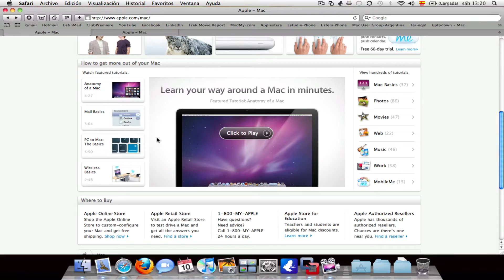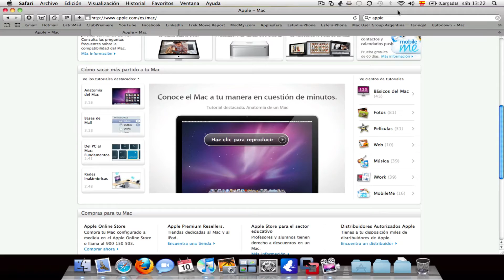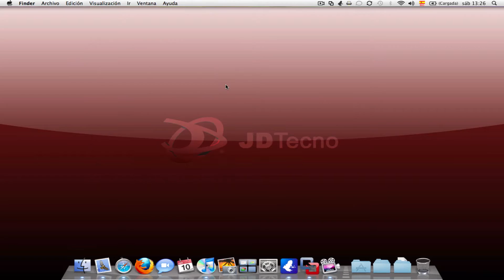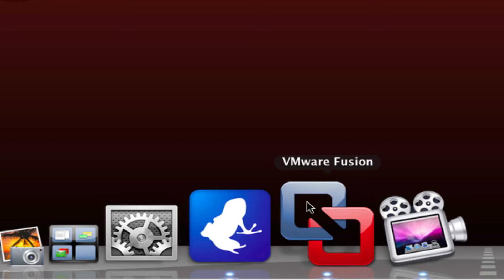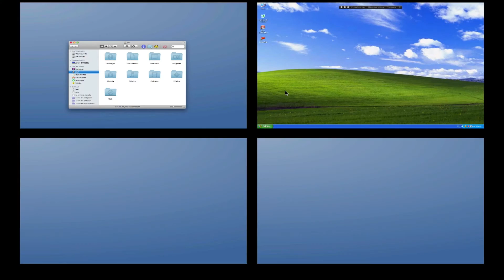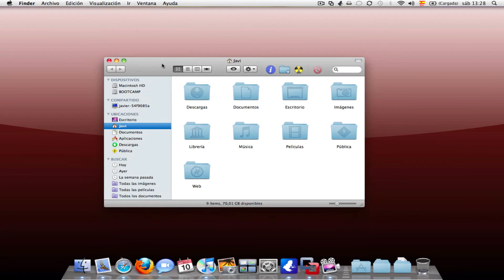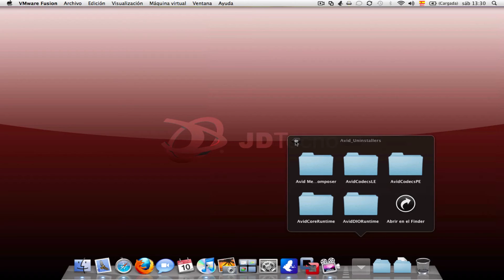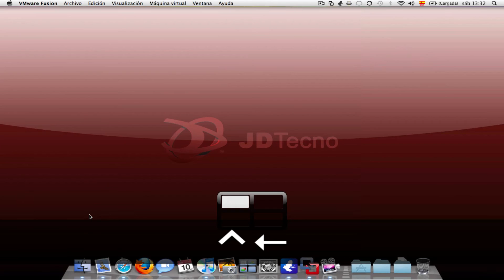Intro a Mac para Switchers (Parte 1)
En este video veremos las similitudes entre Mac OS X y Windows, así cualquier switcher podrá entender más rápido como funciona este maravilloso sistema operativo.

Guía para Switchers:

Barras de menú: En Windows, cada programa generalmente tiene su propia barra de menú. En las Mac, hay una sola barra de menú, en la parte superior de la pantalla, que cambia según qué programa esté usando en ese momento.

Barra de tareas: El equivalente a la barra de tareas del Windows XP en las Mac es el Dock. A diferencia de la barra de tareas, que principalmente contiene íconos que representan ventanas abiertas, el Dock de Mac fundamentalmente está compuesto por íconos de los programas que usa con más frecuencia. Para meter un programa en el Dock, tiene que arrastrar el ícono allí. Para sacarlo, basta con arrastrar el ícono fuera del Dock y éste desaparece con una animación de una bocanada de humo.

Menú de inicio: En una Mac no hay menú de inicio. Sus funciones están divididas entre el Dock y el menú Apple en la parte superior izquierda de la pantalla.

Panel de control: El equivalente en una Mac del panel de control de Windows se llama Preferencias del sistema, y puede ser activado desde el Dock o el menú Apple.

Combinación de teclas: Los comandos comunes en el teclado de Windows, como CTRL S para guardar, CTRL P para imprimir, y muchos otros, también están disponibles en Mac. No obstante, en vez de usar la tecla de Control, se usa la tecla Command de Mac, que es la que tiene un símbolo que parece un trébol o un logotipo de Apple. Por lo tanto, en una Mac, por ejemplo, Command C es para copiar.

Cerrar programas: En Windows, se puede cerrar un programa haciendo clic en el cuadradito con la "X" roja en el ángulo superior derecho de la ventana que esté usando. Sin embargo, en las Mac, si hace clic en el botón equivalente —una "X" en un círculo en el ángulo superior izquierdo— sólo está cerrando la ventana, no el programa. Para cerrar el programa, tiene que elegir "Salir" en el menú que está más a la izquierda u oprimir a la vez las teclas Command y Q.

Maximizar ventanas: Cuando hace clic en el botón azul de maximizar en Windows XP, la ventana que esté viendo ocupará la pantalla entera. En Leopard, el botón equivalente —un círculo verde que se encuentra en la parte superior a la izquierda— agranda una ventana pequeña a un tamaño considerado óptimo para sus contenidos, que no siempre es la pantalla entera.

Alternar programas: Una forma común de alternar entre programas en ejecución en Windows XP es oprimir simultáneamente ALT y TAB. Esto muestra íconos de cada programa que está funcionando y le permite cambiar de programa. En Mac, se puede hacer el mismo truco oprimiendo a la vez las teclas Command y TAB. Las Mac también tienen una función muy útil llamada Expose, la cual muestra todas las ventanas abiertas al mismo tiempo, en miniatura, para que pueda navegar entre ellas. Puede activar Expose de varias maneras, pero la más común es presionar la tecla F9 o la tecla Expose, dependiendo de su modelo de Mac.

Clic derecho: Pese a la creencia común, una Mac tiene una función de menú de clic derecho, al igual que Windows. Muchas Mac de escritorio ahora vienen con un mouse que permite hacer clic derecho, y uno puede usar casi todos los ratones USB de dos botones con cualquier Mac moderna. Si usa una Mac portátil, la cual tiene sólo un botón debajo de la almohadilla táctil, puede simular un clic derecho presionando la tecla Control cuando hace clic, o poniendo dos dedos en la almohadilla mientras hace clic. La segunda técnica, que es la que yo prefiero, debe ser activada en Preferencias del sistema.

Pantalla: El papel tapiz y el salvapantallas de las computadoras Mac se configuran a través de una Preferencia del sistema llamada "Escritorio y Salvapantallas". La resolución de pantalla se configura en "Pantallas" en Preferencias del sistema. En las PC con Windows XP, todas estas cosas están incluidas en "Pantalla" en el Panel de control.

Por favor, Subscribanse, Comenten y Voten el video.